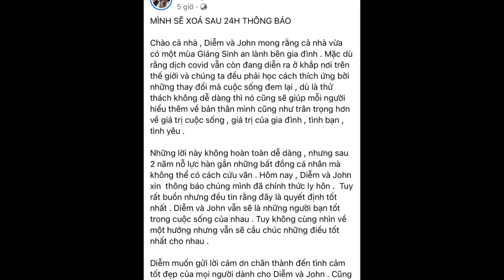Hoa hậu Trương Tri Trúc Diễm LY HÔN với ông xã Việt kiều sau 2 năm nỗ lực hàn gắn khiến CĐM số'c